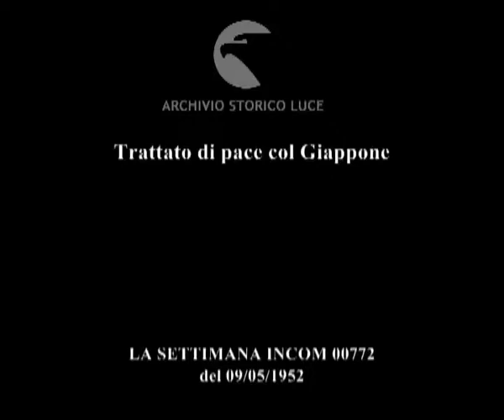Trattato di pace col Giappone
Descrizione sequenze:a Tokyo le grandi potenze per il trattato di pace ; discorso del generale Ridgway ; a Washington la firma del trattato ; riapertura dell'Ambasciata giapponese a Washington ; consegna simbolica delle chiavi a Takeuchi ; issata sul balcone dell'ambasciata la bandiera nipponica ;